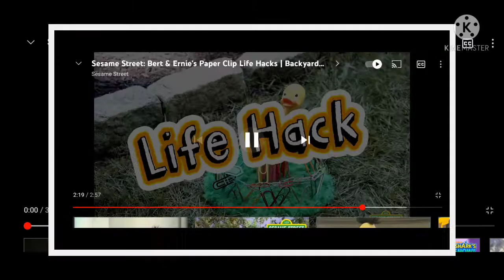Bert and Ernie's Great Adventures:Scavenger Hunt PlayDate!🤗🎎🎨👍🎎🎉🎨👍🤗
Bert and Ernie are Having Fun At The Backyard
Let's Spread Full of Joy!🏄‍♀️🎨🏄‍♀️🎨🏄‍♀️🎨🏄‍♀️🎨🏄‍♀️🎨🏄‍♀️🎨🏄‍♀️🎨🏄‍♀️🎨🏄‍♀️🎨🏄‍♀️🎨🏄‍♀️🎨🏄‍♀️🎨🏄‍♀️🎨🏄‍♀️🎨🏄‍♀️🎨🏄‍♀️🎊🏄‍♀️🎊🎊🏄‍♀️🏄‍♀️🎨